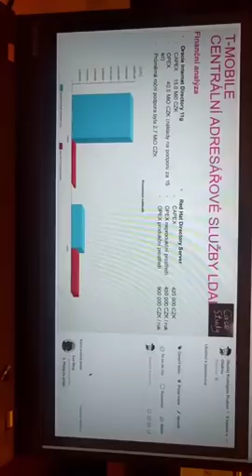V kanclu s poslancem – Ondřej Profant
Pravidelné pondělní streamy z Poslanecké sněmovny. Zeptejte se poslanců Pirátů naživo, jak vypadá práce v Parlamentu.